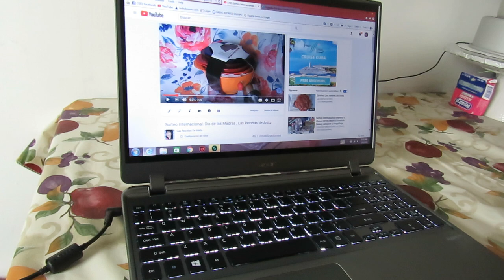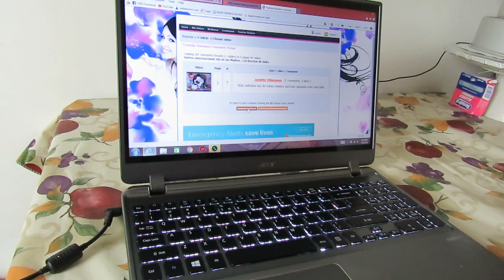Ganadaora/Ganador del Sorteo Internacional Para el dia de las Madres, Las Recetas de Anita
hola mi nombre es ana y en este canal encontraras recetas faciles   caseras, reposteria  jugos  bocadillos, bebidas y mucho mas